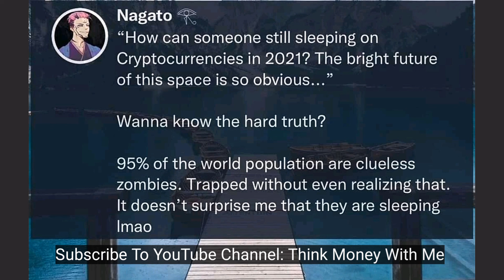Only 5% Of The Whole World Knows Crypto!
Crypto Nagato Tweeted that 95% Of The World Are Clueless...

Most people don't know about crypto currency and doesn't care to know.

Crypto advices and money making skills are among the things you'd learn here.

It's really easy to make, keep and grow your money if you have the right information